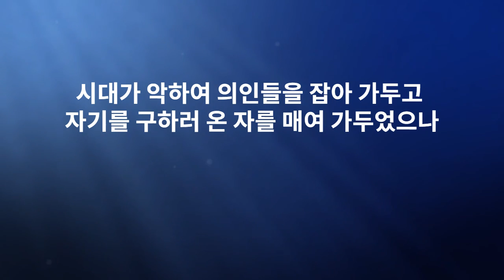JMS 새벽잠언말씀 정명석 목사 설교 기독교복음선교회 아는 만큼 능력이 오고 그가 역사하신다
아는 만큼 능력이 오고 그가 역사하신다